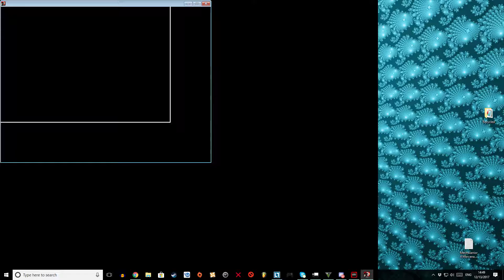Let's Play Mechwarrior 4: Mercenaries (Part 25)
I just realized as the dropship failed to murder me in two shots that I forgot to fix the difficulty for the last 2 missions, so I'll have to redo them. Woops! I'll try to include some fresh content if it's possible.